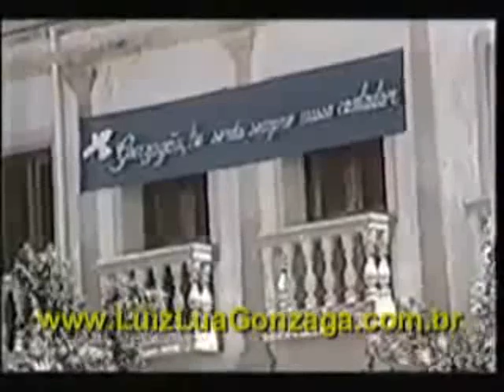Passagem do corpo de Luiz Gonzaga em Juazeiro do Norte - 1989 - JN.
Passagem do corpo do Rei do Baião pela Terra do Padim em 1989, onde chegou de avião no Aeroporto Orlando Bezerra de Menezes. No vídeo também temos imagens da cidade natal do artista, Exú - PE.